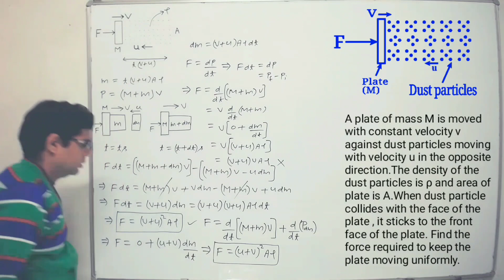Variable mass system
A plate of mass M is moved with constant velocity v against dust particles moving with velocity u in the opposite direction.The density of the dust particles is ρ and area of plate is A. When dust particle collides with the face of the plate , it sticks to the front face of the plate. Find the force required to keep the plate moving uniformly.